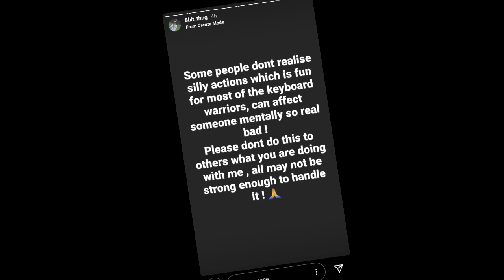THUG'S Charity Stream SCAM Controversy | Mortal Replies to Haters 🔥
Mortal clarify's Thug's Charity Stream Scam controversy